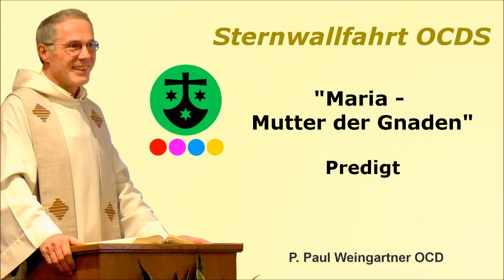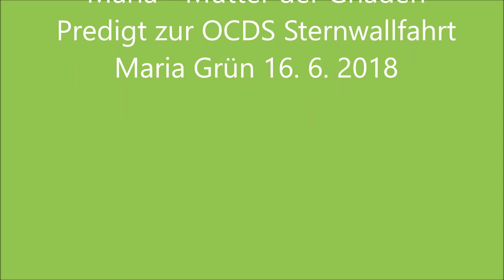"Maria - Mutter der Gnaden" - P. Paul Weingartner, Predigt zur OCDS Sternwallfahrt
Predigt zur OCDS Sternwallfahrt von P. Paul Weingartner am 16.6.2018 in Maria Grün. Wir laden ein zu weiteren Videos bzw. Audios